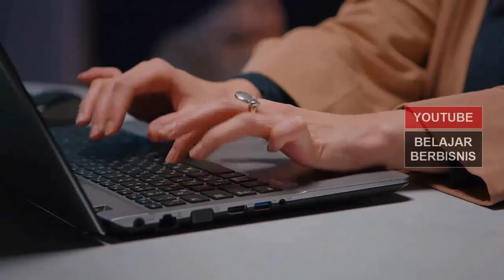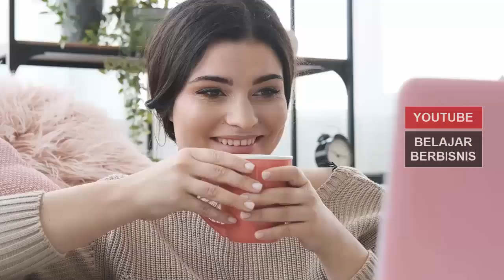Ide Usaha Modal 1 Jutaan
Video kali ini tentang ide usaha modal sejuta.

Siapa bilang bisnis modal kecil tak bisa mendatangkan keuntungan besar?

Tak sedikit orang yang membatalkan niat membuka usaha karena mengaku tak punya dana. Padahal modal uang bukanlah satu-satunya faktor keberhasilan bisnis yang dijalani.

Siapa sih yang tak kenal Bob Sadino? Sebagai mantan buruh bangunan, pengusaha sukses satu ini mengawali usahanya dari nol dengan modal minim. Ada pula Susi Pudjiastuti, mantan Menteri Kelautan dan Perikanan RI yang berhasil menguasai bursa pelelangan ikan di Pangandaran bermodalkan uang Rp 750 ribu.

Bagi kamu yang ingin merintis usaha atau memulai usaha sampingan, tak perlu berkecil hati jika memiliki modal terbatas. Dengan strategi yang tepat, terdapat puluhan peluang bisnis yang bisa menjadi pintu pemasukan baru.

Bisnis dengan modal Rp 1 juta sekalipun bisa menghasilkan keuntungan berlipat. Belum punya ide bisnis yang ingin dijalani? Tak perlu bingung lagi, berikut delapan rekomendasi ide bisnis modal kecil yang bisa kamu coba.